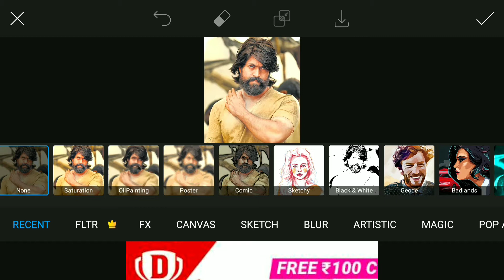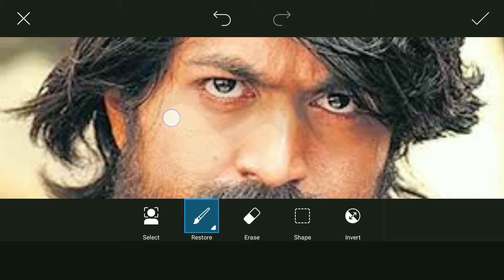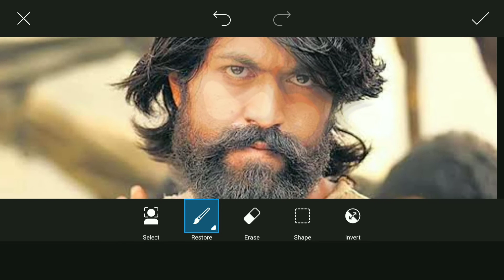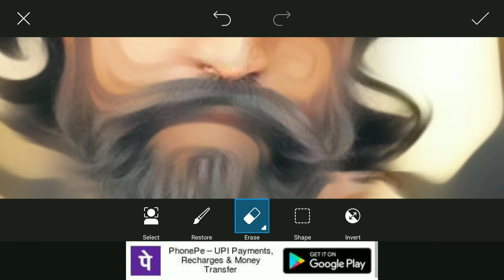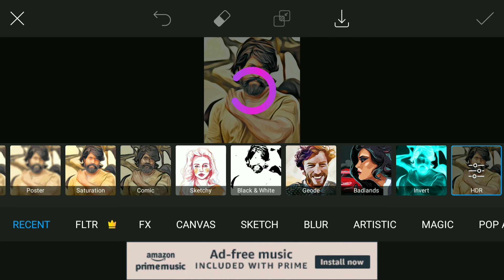Picsart portrait Cartoon Photo Editing Tutorial | portrait image editing | New Vector photo editing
How to Picsart portrait Cartoon Photo Editing Tutorial | portrait image editing | New Vector photo editing

Kaise PicsArt se cartoon photo Edit kare

How do you edit your cartoon on PicsArt
How do you make your picture into a cartoon
How do you make a cartoon logo on PicsArt
How to cartoon your photo with PicsArt
Cartoon photo Maker free online
How to make cartoon Edits of yourself on picsart
Cartoon maker
photo editing software for pc
how to use PicsArt
How do you cartoon on Picsart?
How can I Cartoonize a picture?
How do you make a cartoon portrait logo?
What app can turn a picture into a cartoon?
Computer me photo edit kaise kare
Picsart me photo kaise edit karte hai
remove bg
PicsArt 2020
PicsArt tricks
DMA EDIT

A video Pasand ayi hai please Don't forget My channel